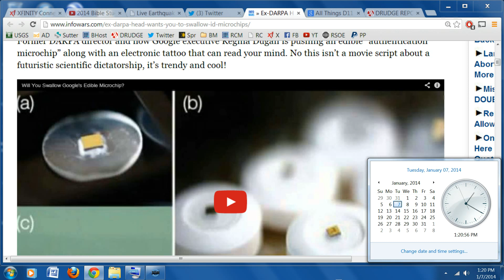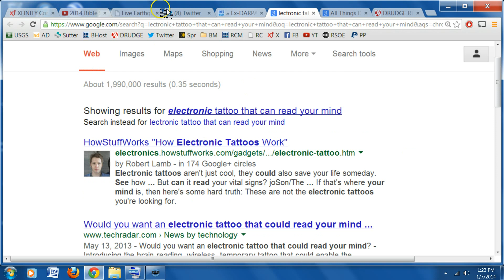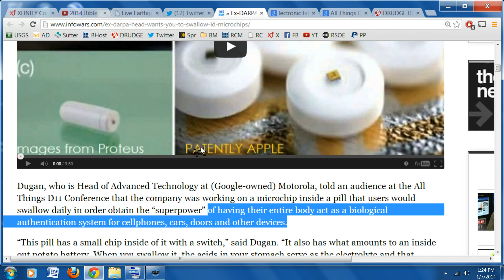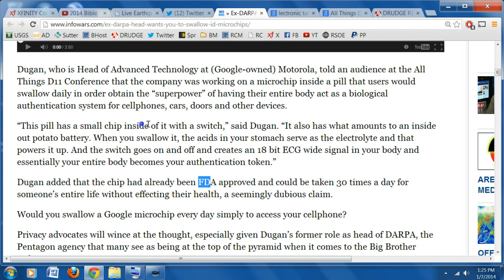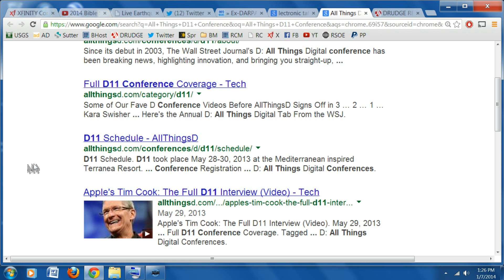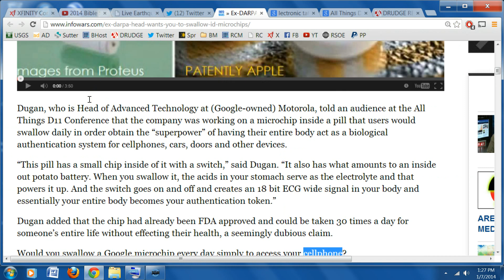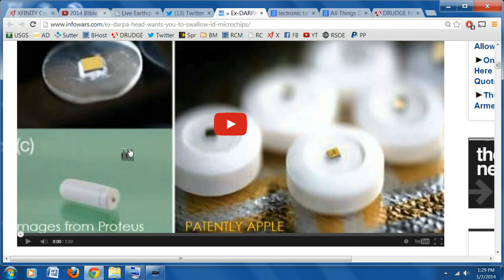Google & Former Darpa Head wants us to swallow a Microchip, Reads Your Mind!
And it is FDA Approved! They also have an Electronic Tattoo! Are You Awake Yet?
ANTICHRIST TOTAL *CONTROL* we are on the Verge! Just take a look around! Revelation 13:5 And he had power to give life unto the image of the beast, that the image of the beast should both speak, and cause that as many as would not worship the image of the beast should be killed. 16 And he causeth all, both small and great, rich and poor, free and bond, to receive a mark in their right hand, or in their foreheads: 17 and that no man might buy or sell, save he that had the mark, or the name of the beast, or the number of his name. Shalom